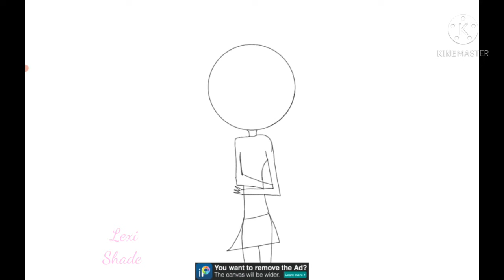Speedpaint video 2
Edit : This is quite old, and im glad that my art style changed;-;

I forgot the name of the song and the name of the person who made the song. So I'm going to come back here, and edit the description just to tell you what the name of this song is.

0:57 I think if you listen very closely with this part of the audio here..You'll start hearing ppl arguing, lemme guess. they were the neighborhood crackheads, i guess

Anyways, I edited song to make it more. calming???

Apps used : AZ Screen Recorder, Ibis paint x, Kinemaster.

1:26 [lo fi music stops]